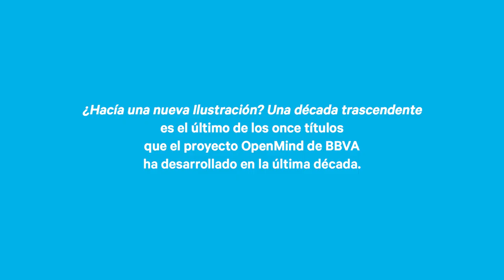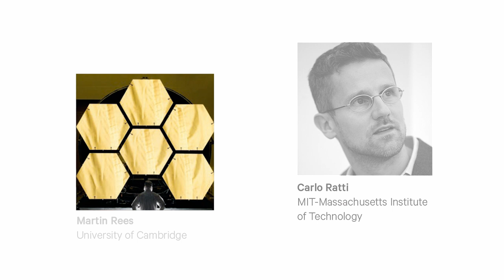¿Hacia una nueva Ilustración? Una década trascedente | Booktrailer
En el nuevo libro de la colección de OpenMind 23 especialistas de reconocimiento internacional llevan a cabo una revisión de los cambios científicos y tecnológicos más importantes que han ocurrido en los últimos 10 años.